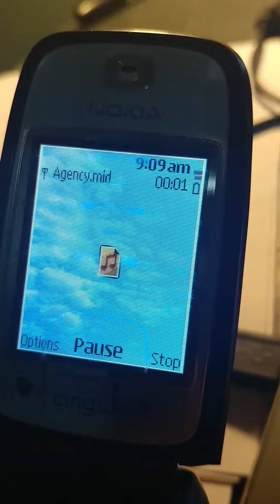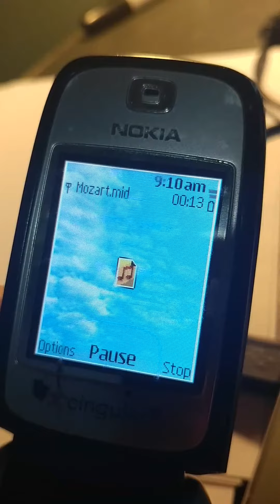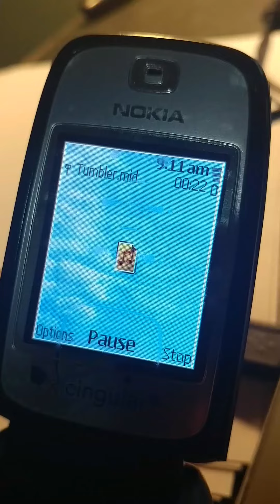Nokia 6102i ringtones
Default ringtones on a Nokia 6102i from AT&T